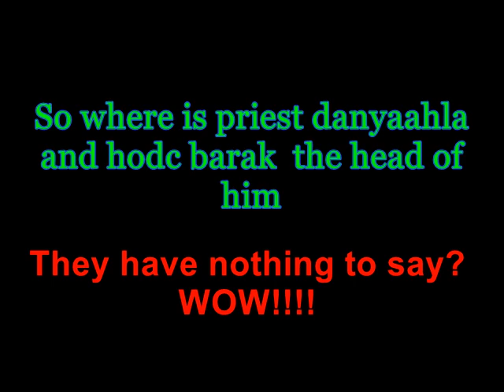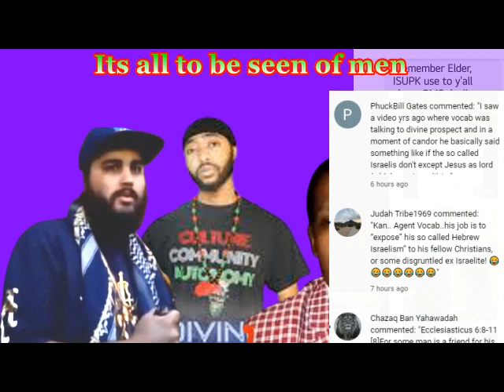A COMMENTED TESTIMONY OF SOME WHO SAW THROUGH THE FAME AND FLATERY TO TRUE UNDERSTANDING